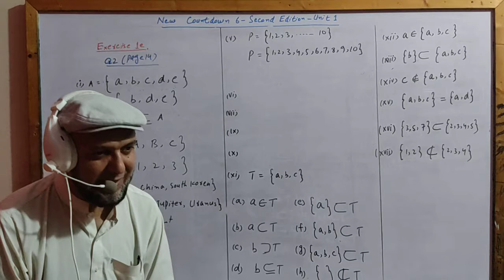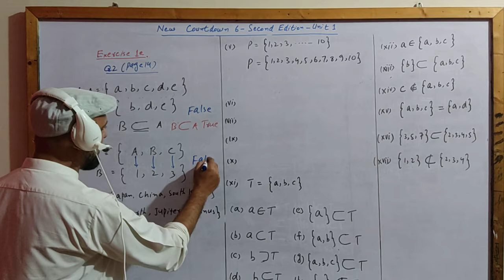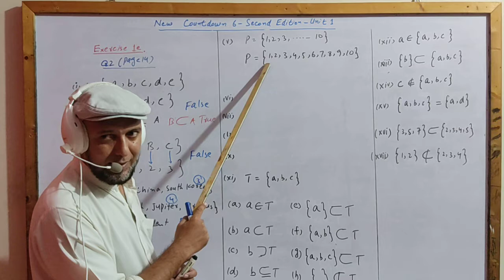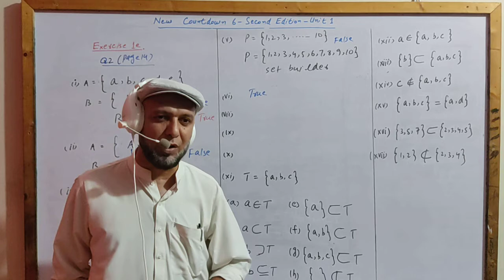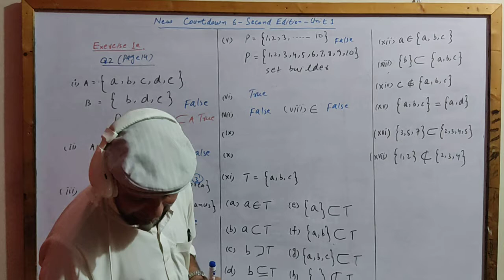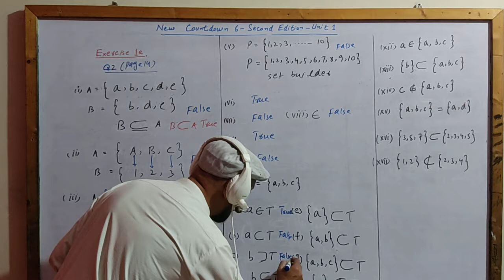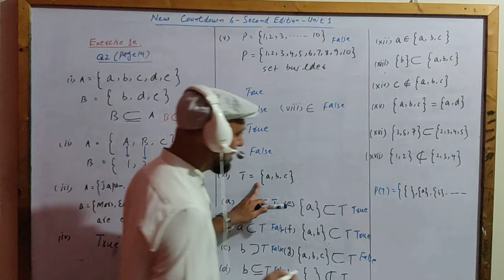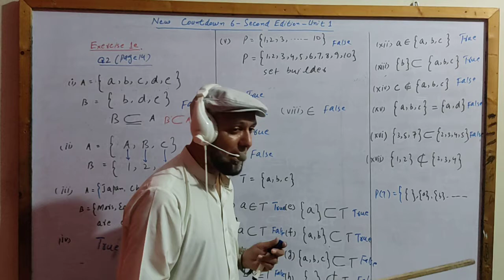Countdown 6_Unit 1_ Lec 11.2_ Ex1e_Q2